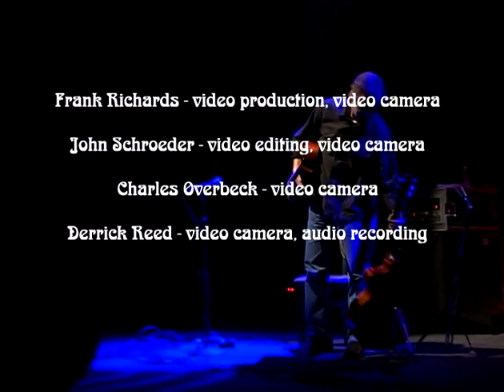Leo Kottke 12/30/2003 Paramount Theatre Denver, Colorado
Airproofing  1:34
From Pizza Towers To Defeat  6:22
Last Steam Engine Train  10:35
Rings  13:55
Mona Ray  19:57
Standing In My Shoes  23:12
Eight Miles High  27:00
Living In The Country  38:17
Disco  42:44

Edit / Post Production by John Schroeder